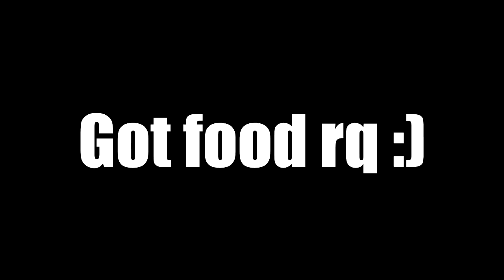Demi Fiend vs Daisoujou [SMT 3: Nocturne Extras]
A fiend battle I did off stream...also I'll be posting the other Let's Play episodes here  SOON :)